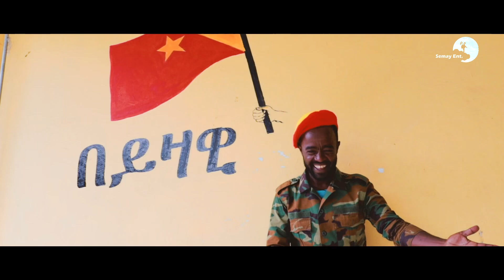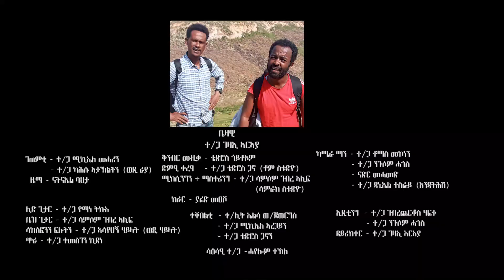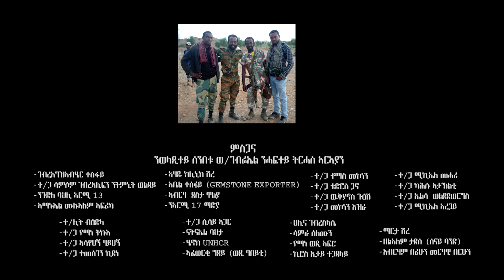Gezae Araya - Bezawi -ገዛኢ ኣርኣያ- (ቤዛዊ) (New Tigrigna Music Video 2023(Official Video )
Ethiopian Music: Check Out New Musics, Tigrigna Comedy and More Videos by Semay Entertainment.Facebook tigrignamusic AmanuelYemane SemayEnt Make sure to subscribe to Semay Ent and turn on notifications to stay updated with all new uploads!